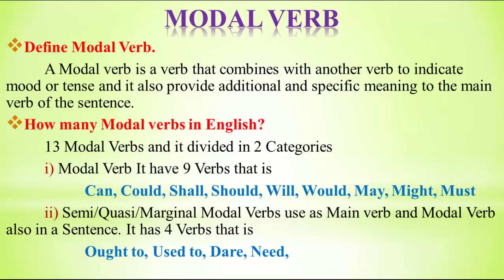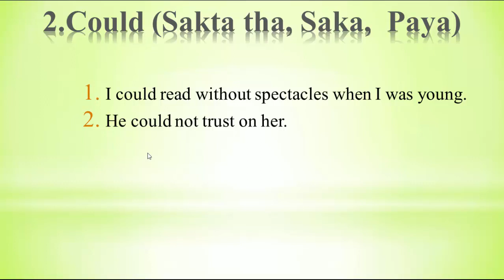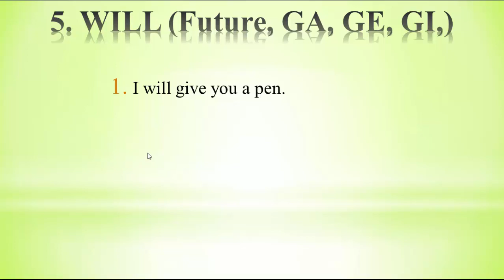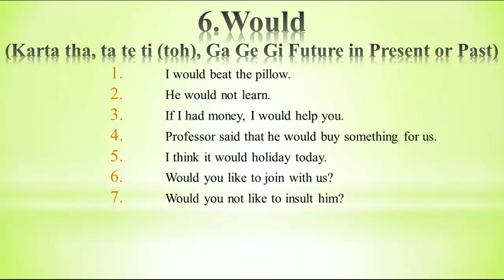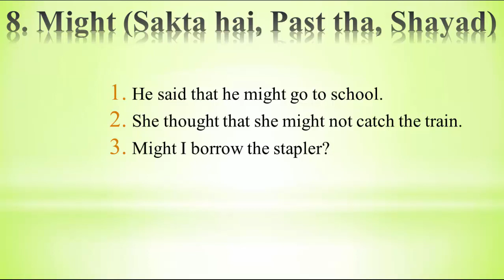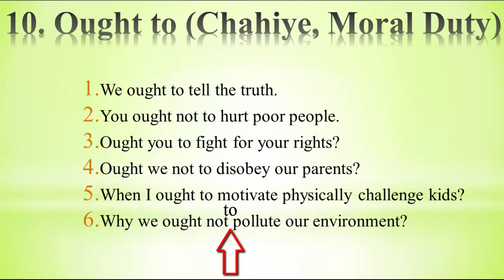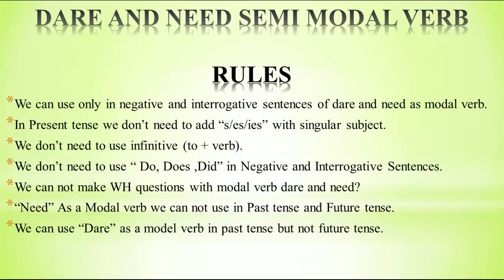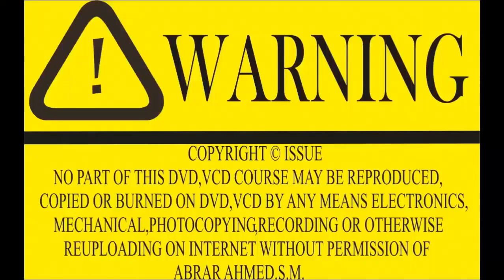Modals in English Grammar | Modals Meaning | Modal Verbs Grammar | Modal Verbs list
Modals in English Grammar is really Important while Speaking English and in Written English it also improve spoken English it is More easy to understand. Modals meaning will play the most important role. Modals Grammar very simple to learn with one small trick and without we can’t write with proper grammar while speaking English. Modal Verbs Grammar will increase our Perfection in English if you understand it will boost your accent very well. Modal Verbs list I am going to teach you in this video and I have included 6 different types of sentences for one modal verb in this single video and I have Explained in very easy manner and we will learn English Modal verbs and it is very easy to learn and it will be helpful for your competitive exams like CGL SSC IAS IPS UPSC TNPSC All Groups TET and CTET etc. To learn about Modals in English Grammar in detail watch this video till end and for more English grammar videos Please subscribe my channel and don’t forget to comment and like the video.
Video Chapters:
00:00 Intro to My Channel Chain of Spells
00:41 Intro to Modal Verb
02:42 Define Modal Verb
03:40 How many Modal Verbs in English?
05:59 Modal Verbs Express ideas Such as
07:45 Can
14:05 Could
18:25 Shall
21:30 Should
23:54 Will
27:43 Would
37:15 May
40:50 Might
45:24 Must
48:59 Ought to
53:59 Used to
58:16 Dare and Need Rules
1:04:07 Dare
1:09:42 Need
1:13:00 End Screen Thumbnails
A Modal verb is a type of verb that is used to indicate modality – that is: likelihood, ability, permission, request, capacity, suggestions, order, obligation, or advice. Modal verbs always accompany the base (infinitive) form of another verb having semantic content In English, the modal verbs commonly used are can, could, may, might, shall, should, will, would, and must. A modal auxiliary verb gives information about the function of the main verb that it governs. Modals have a wide variety of communicative functions, but these functions can generally be related to a scale ranging from possibility ("may") to necessity ("must"), in terms of one of the following types of modality:
• epistemic modality, concerned with the theoretical possibility of propositions being true or not true (including likelihood and certainty)
• deontic modality, concerned with possibility and necessity in terms of freedom to act (including permission and duty)
• dynamic modality, which may be distinguished from deontic modality in that, with dynamic modality, the conditioning factors are internal – the subject's own ability or willingness to act.
epistemic and deontic uses
• epistemic: You must be starving. I think it is almost a certainty that you are starving.
• deontic: You must leave now.  You are required to leave now.